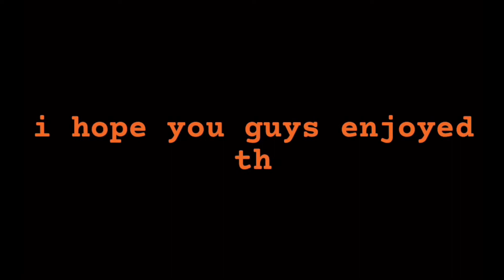GRWM : thanksgiving 2021 🍂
HEY MY LUVSS ❤︎ ! Today I will be doing a Thanksgiving GRWM ! I hope you guys enjoyed this video ! I hope you and your family had a wonderful Thanksgiving 🦃💕 !

FAQ✨:
name : mya
editors ? imovie, phonto, vont, pocket video etc.

𝙢𝙤𝙩𝙞𝙫𝙖𝙩𝙞𝙤𝙣 &&' 𝙥𝙤𝙨𝙞𝙩𝙞𝙫𝙞𝙩𝙮✨;
; never surround yourself with negative energy
; think positive thoughts
; think like a boss
; be as optimistic as possible
; never think you can’t do anything
; you can do anything you put your mind to
; be confident in your own skin